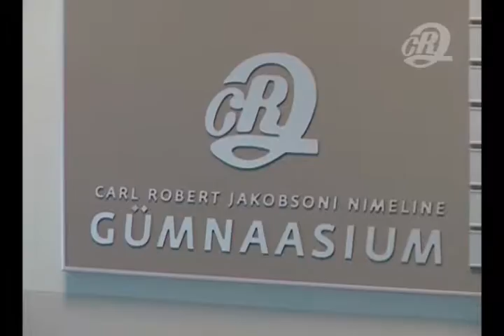magnus h. moan